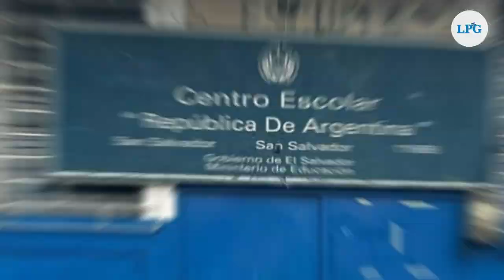Demoliciones en Centro Histórico aceleran desplazamiento de población local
Desplazamiento y afectaciones económicas en la población del centro histórico es lo que ha generado los proyectos de revitalización ejecutados por el gobierno de El Salvador en el corazón de la capital.